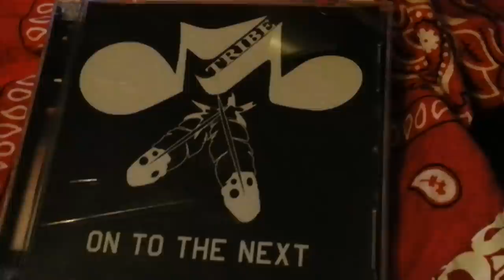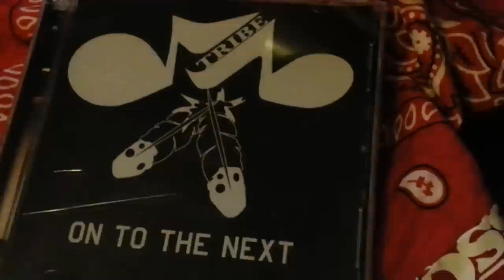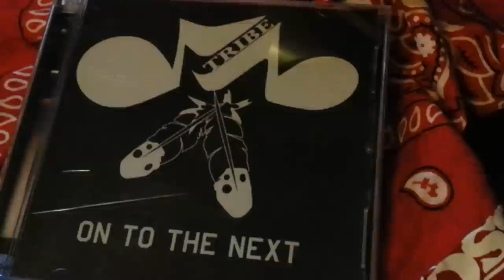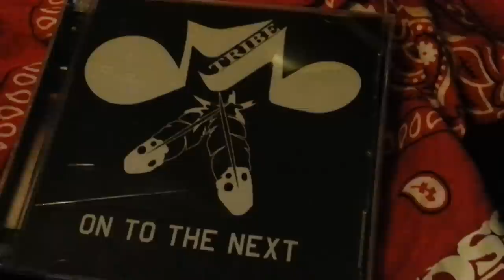My Little Angel Unknown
M.t. just recorded off my phone haha